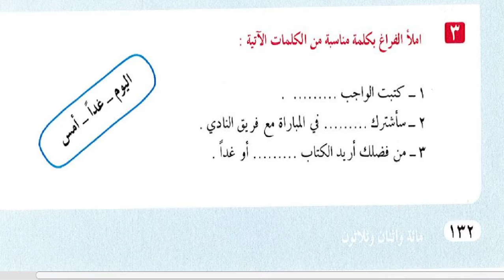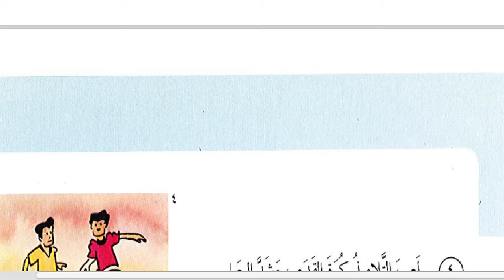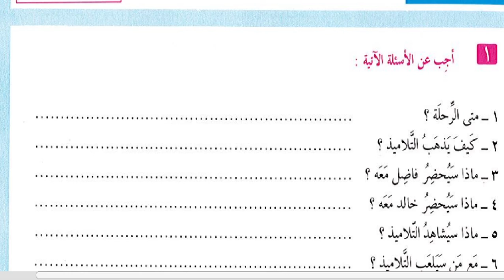7 A/B (MUHADATSAH) - SELASA, 17 NOPEMBER 2020